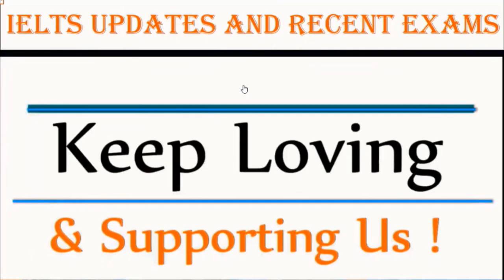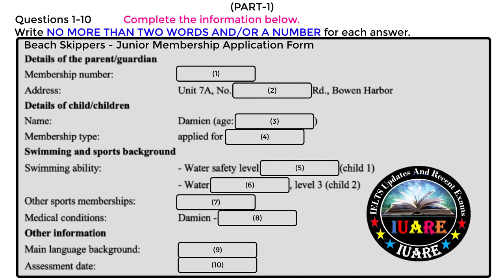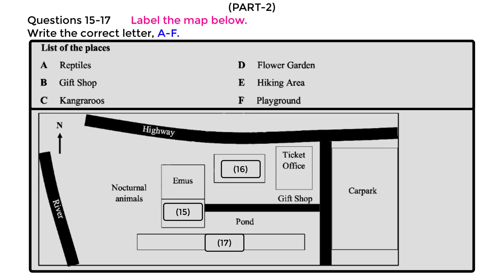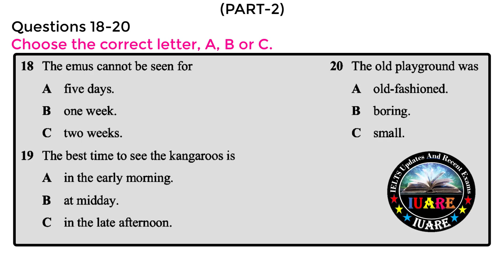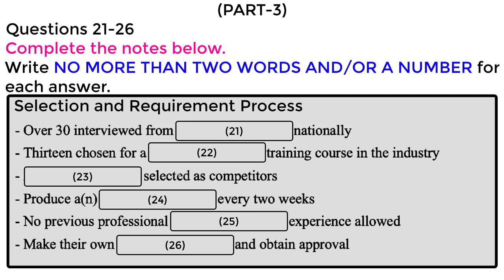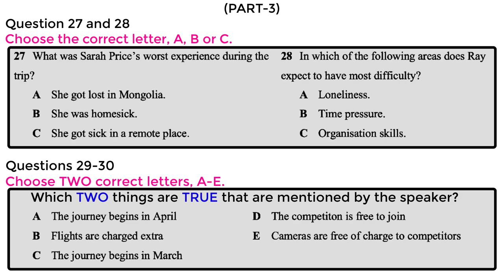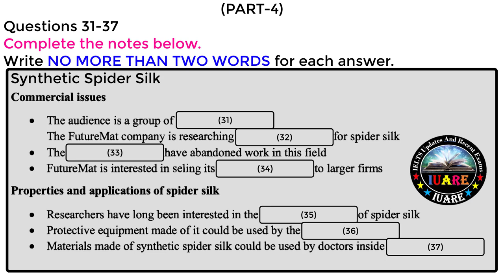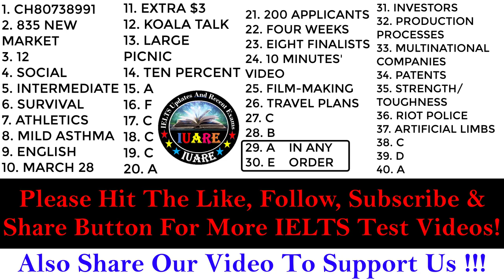IELTS Listening Actual Test 2023 with Answers | NEW IELTS LISTENING TEST 2023 | 11.03.2023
IELTS Listening Test is specially made for those who want to practice and get a high band score in IELTS.